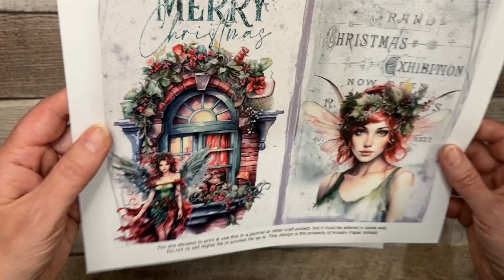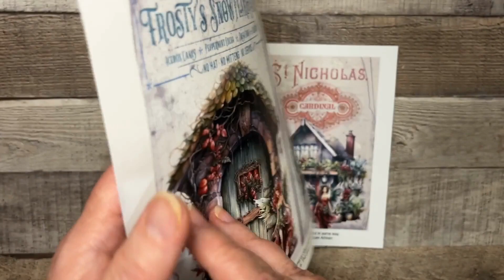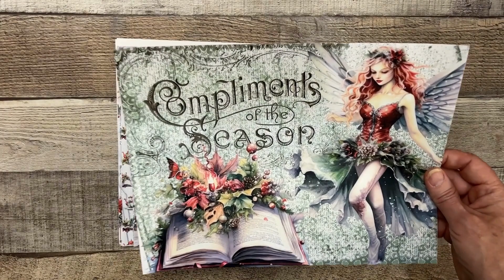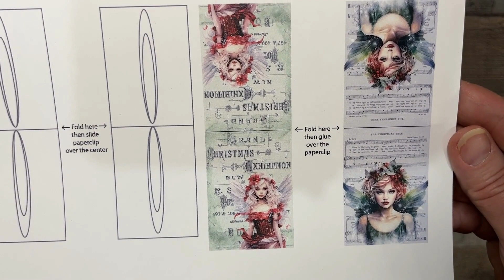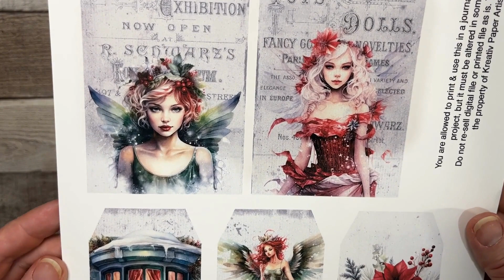Flip Through: A Very Fairy Christmas Journal Kit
You can also find me on all my other platforms the easiest by using this link:

I'd love for you to join my Facebook community group, where I give weekly freebies, monthly challenges, tutorials and just a fun time hanging out with kindred spirits!

Join my KPA Tribe Membership for exclusive access to my private collection of vintage books and ephemera as printables. New files added every month along with a monthly color themed kit and more!

(Hint: you’ll find a few freebies there as well)